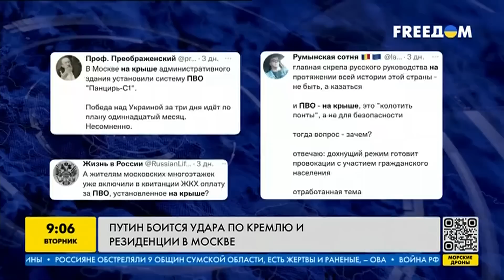Путин очень боится удара по Кремлю и резиденции в Москве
Очень много новостей появилось в последнее время про подготовку Москвы к возможным ударам ракет и беспилотников. ПВО было обнаружено недалеко от резиденции Путина и на многих важных объектов Российского правительства. Детальнее о том, чего боятся и как готовятся россияне в Москве - у нас в сюжете.